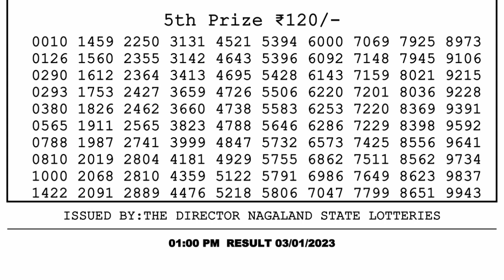Nagaland Lottery Sambad Live 1pm 03.01.23